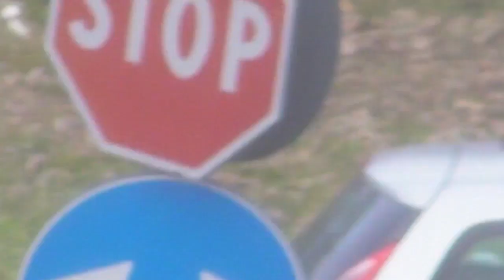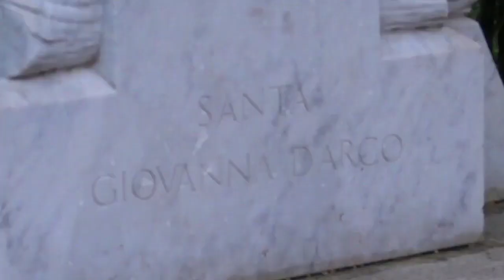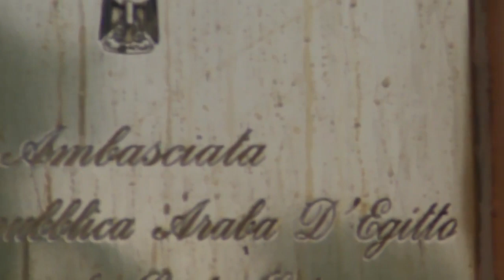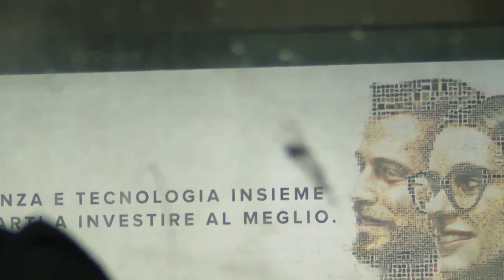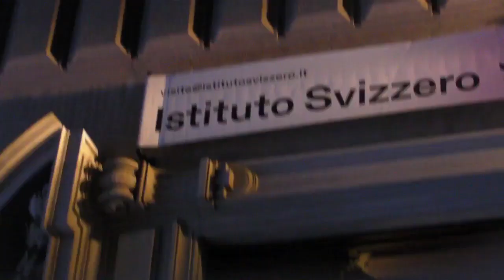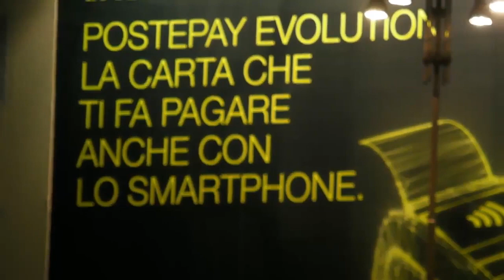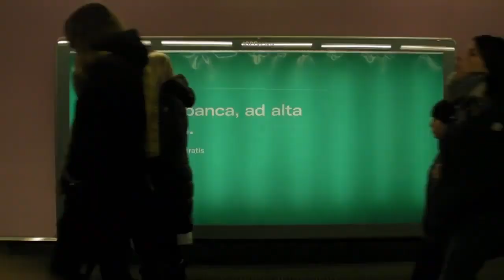Welcome to Egypt (2019)